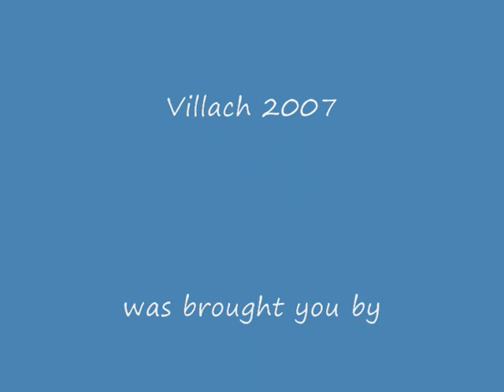Double Digit Kyu Workshop by Kang Seung-hee 2p part 2a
Double Digit Kyu Workshop by Kang Seung-hee 2p Sunday 15 july at the European Go Congress Villach 2007

re-edited